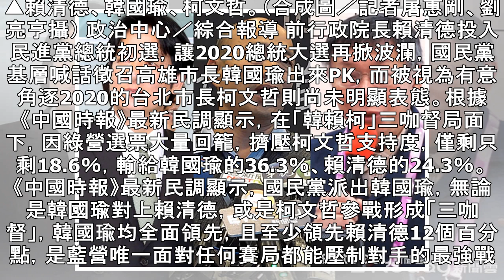中時民調／賴清德參選2020擠壓柯文哲 韓國瑜成最強戰將 | ETtoday新聞雲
▲賴清德、韓國瑜、柯文哲。（合成圖／記者屠惠剛、劉亮亨攝） 政治中心／綜合報導 前行政院長賴清德投入民進黨總統初選，讓2020總統大選再掀波瀾，國民黨基層喊話徵召高雄市長韓國瑜出來PK，而被視為有意角逐2020的台北市長柯文哲則尚未明顯表態。根據《中國時報》最新民調顯示，在「韓賴柯」三咖督局面下，因綠營選票大量回籠，擠壓柯文哲支持度，僅剩只剩18.6％，輸給韓國瑜的36.3％、賴清德的24.3％。 《中國時報》最新民調顯示，國民黨派出韓國瑜，無論是韓國瑜對上賴清德，或是柯文哲參戰形成「三咖督」，韓國瑜均全面領先，且至少領先賴清德12個百分點，是藍營唯一面對任何賽局都能壓制對手的最強戰將。 《中...
中時民調／賴清德參選2020擠壓柯文哲　韓國瑜成最強戰將